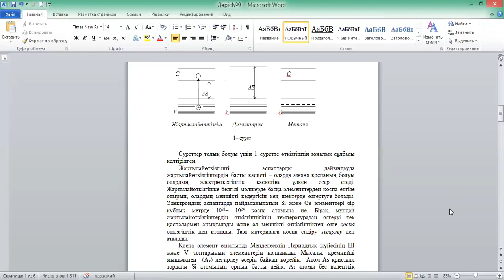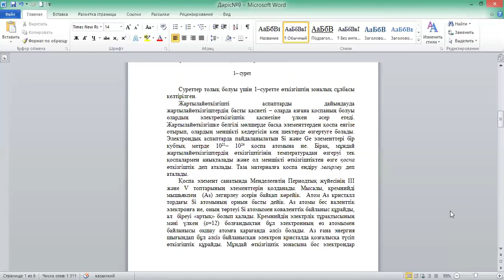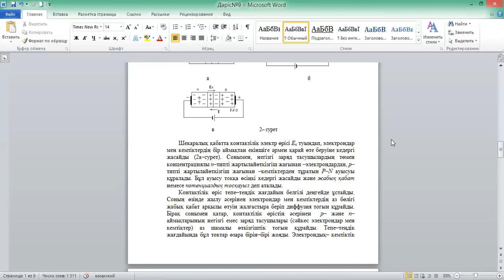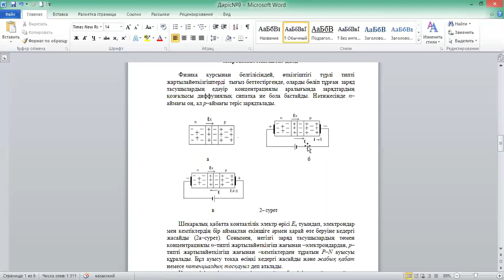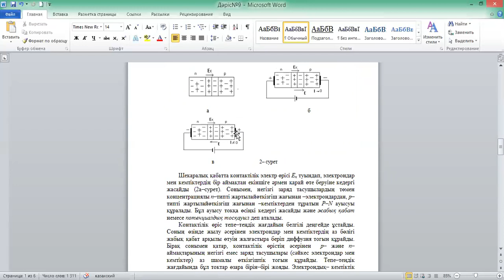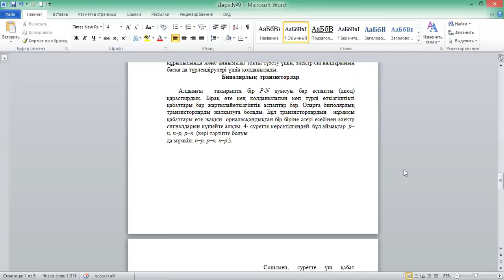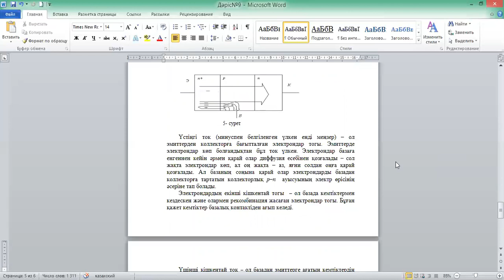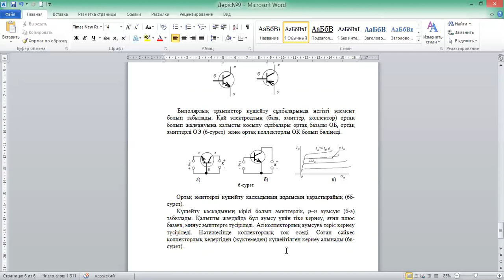Cарсенбаев Б. Электроника және схематехника негіздері №9Дәріс